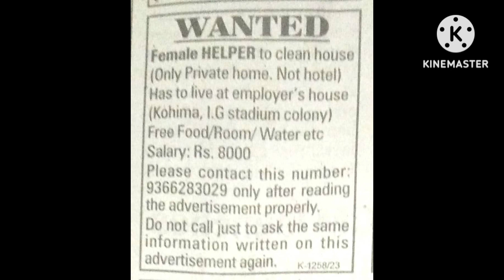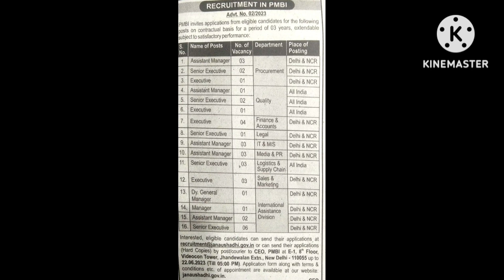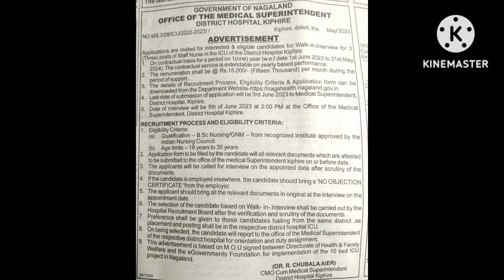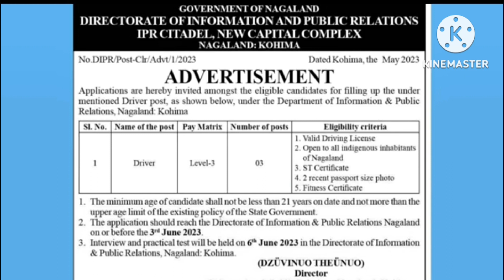June 2023 job news in nagaland online registration more details location update #32